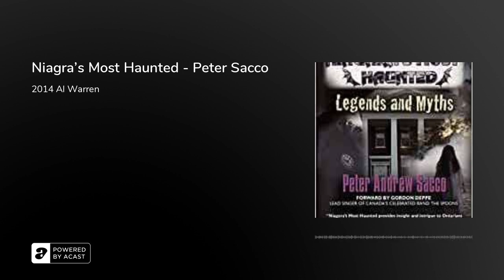Niagra's Most Haunted - Peter Sacco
NIAGARA'S MOST HAUNTED: Legends and Myths is not just a book about ghosts and haunted places. It is a book that uncovers and explores areas in the Niagara region that are considered some of the richest in North American history. This book explores the most haunted places people have seen in Niagara with ghosts dating from the 1800's to 2012. Dare to open the cover and step into the haunted honeymoon capital of the world?